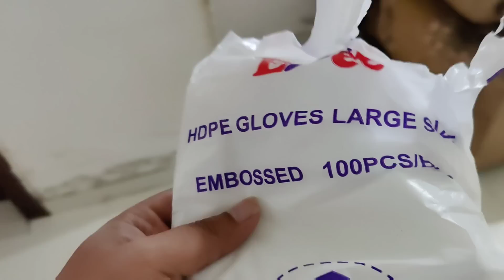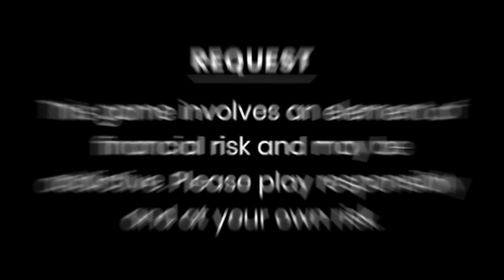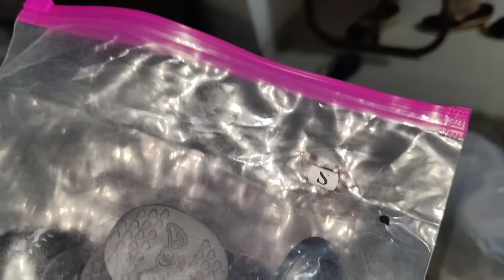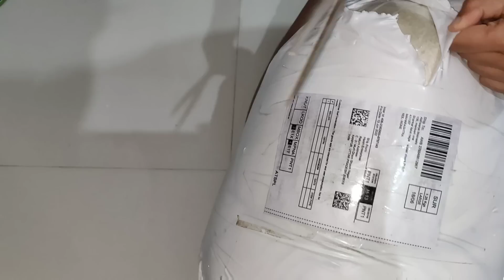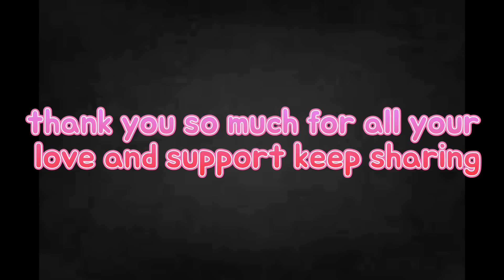ಐಶುನಾ prank ಮಾಡೋಕೆ ಹೋಗಿ ಏನೋ ಆಯಿತು 😱 | kannadavlog | Akash Putti| Aishwarya Putti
ನನ್ನ ಹೆಂಡತಿ ಐಶುಗೆ ಅಡುಗೆ ಮನೆ ಸ್ವಚ ಮಾಡಿ ಸರ್ ಪ್ರೈಸ್ ಮಾಡಿದೆ ಆದರೆ ಅವಳ reaction ಹೇಗಿತ್ತು
SUMMARY
It was lovely day today :) Things are changing slowly in life after lilliput has entered our lives